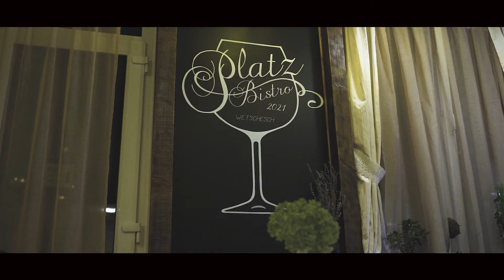Platz Bistro 2